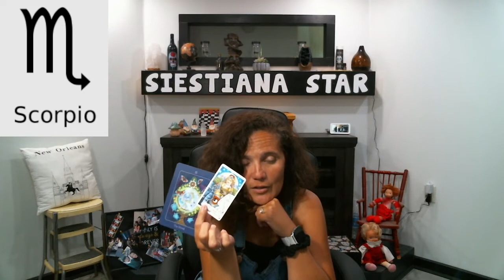Scorpio Monthly Tarot Reading for July 2022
This is your monthly tarot card reading for Scorpio (sun, moon, venus, and rising)
Please remember to watch your Sun, Moon, Venus, and Ascendant (rising) for a complete reading, for one sign might resonate more than the other for some days. How to find your zodiac signs.

Amazon Wish List
Siestiana Star